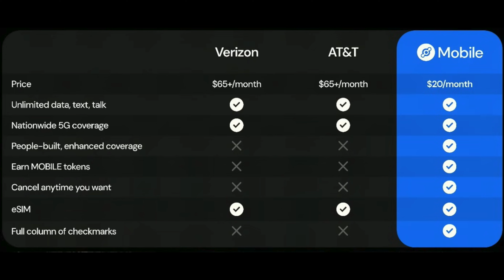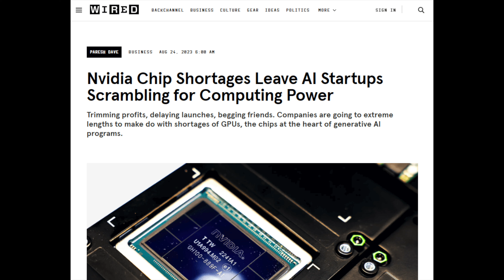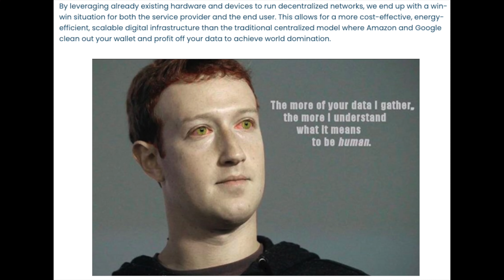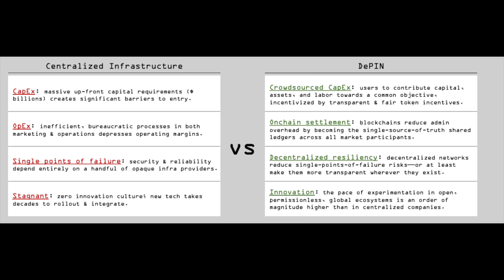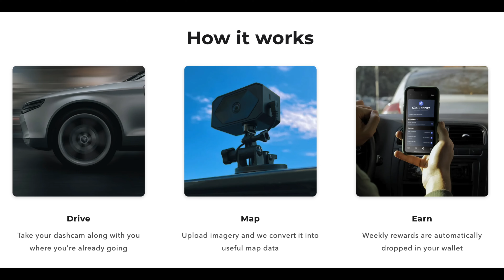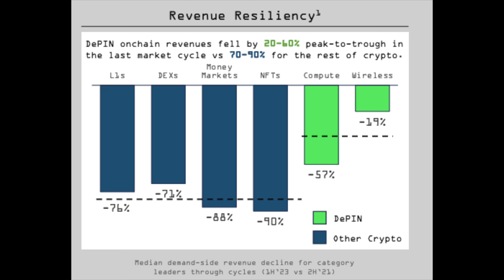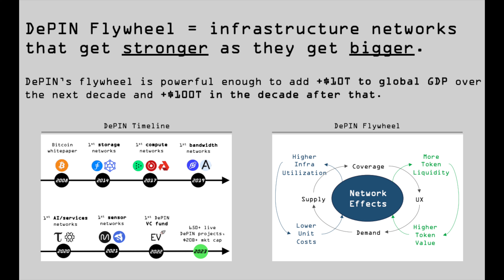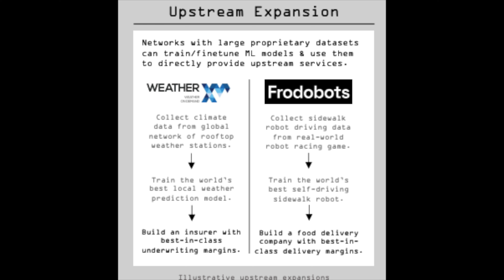DEPIN will be the BIGGEST Niche in Crypto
Decentralised physical infrastructure networks is one of the few niches not entirely based on speculation

Actually could be some of those break away crypto products we've been waiting e.g. helium

PSA:
If you follow my trades and lose money, that is 100% on YOU! (take some personal responsibility)
If you follow my trades and make money, that is 100% on ME! (don't flatter yourself)

Friend Tech: CompoundInteresting.eth

Leverage trade real estate on Parcl (USE CODE: degenvestor)

Use Bonkbot  to trade faster and cheaper on Solana